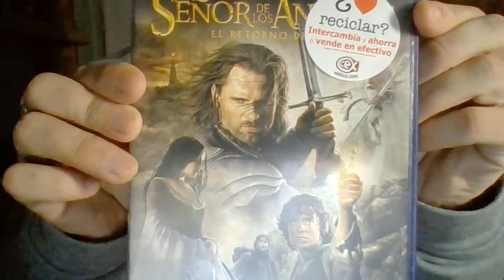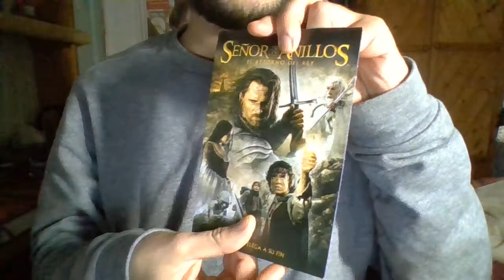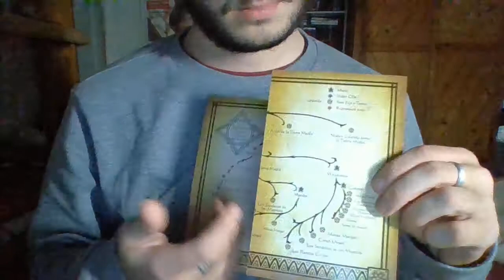Unboxing: El Señor De Los Anillos - El Retorno Del Rey (DVD)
El Señor de los Anillos (título original en inglés: The Lord of the Rings) es una novela de fantasía épica escrita por el filólogo y escritor británico J. R. R. Tolkien.
Su historia se desarrolla en la Tercera Edad del Sol de la Tierra Media, un lugar ficticio poblado por hombres y otras razas antropomorfas como los hobbits, los elfos o los enanos, así como por muchas otras criaturas reales y fantásticas. La novela narra el viaje del protagonista principal, Frodo Bolsón, hobbit de la Comarca, para destruir el Anillo Único y la consiguiente guerra que provocará el enemigo para recuperarlo, ya que es la principal fuente de poder de su creador, el Señor oscuro Sauron.
«Tres Anillos para los Reyes Elfos bajo el cielo.
Siete para los Señores Enanos en palacios de piedra.
Nueve para los Hombres Mortales condenados a morir.
Uno para el Señor Oscuro, sobre el trono oscuro
en la Tierra de Mordor donde se extienden las Sombras.
Un Anillo para gobernarlos a todos. Un Anillo para encontrarlos,
un Anillo para atraerlos a todos y atarlos en las tinieblas
J. R. R. Tolkien, El Señor de los Anillos1​
J. R. R. Tolkien planeó El Señor de los Anillos como una secuela de su anterior novela El hobbit, pero terminó por convertirse en una historia de mucho más alcance y extensión que, escrita por etapas entre 1937 y 1949, se publicó por primera vez en el Reino Unido entre 1954 y 1955 en tres volúmenes. Desde entonces ha sido reimpresa en numerosas ocasiones y traducida a muchos idiomas,2​ convirtiéndose en una de las obras más populares de la literatura del siglo XX.3​ Además, ha sido adaptada en varias ocasiones a la radio, al teatro y al cine, destacando principalmente la trilogía cinematográfica creada por el cineasta neozelandés Peter Jackson.
La historia que narra la novela es sólo la última parte de una mitología que J. R. R. Tolkien comenzó en 1917, cuando se encontraba en el hospital tras haber caído enfermo durante la Primera Guerra Mundial y en la que estuvo trabajando el resto de su vida.4​ Junto con estos otros escritos, El Señor de los Anillos ha sido objeto de multitud de aproximaciones críticas sobre sus orígenes, influencias y temas literarios. Su duradera popularidad ha dado lugar además a numerosas referencias en la cultura popular, la fundación de sociedades por muchos fans de los trabajos de J. R. R. Tolkien y la publicación de muchos otros libros sobre el autor y sus obras.